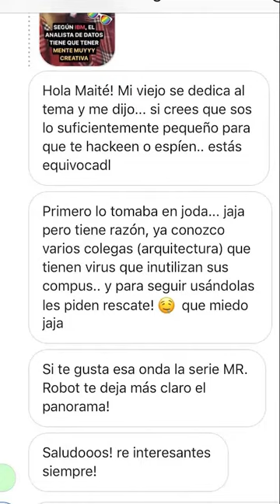Mai Pistiner te cuenta por qué si nombramos una marca en Whatsapp después nos llenan de publicidad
Mai te cuenta porque las cosas que hablamos en chats o emails aparecen después en forma de publicidad